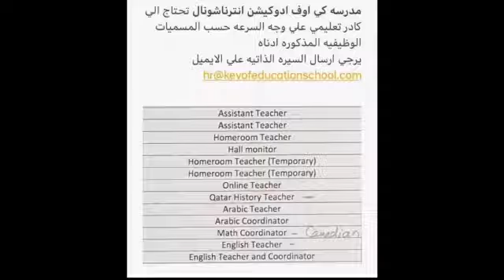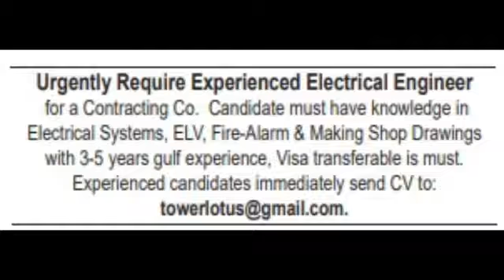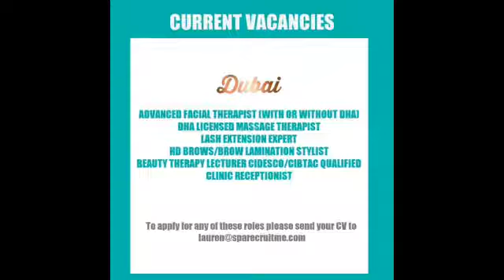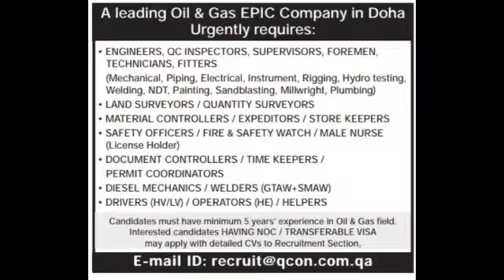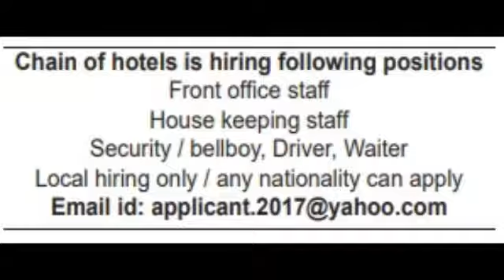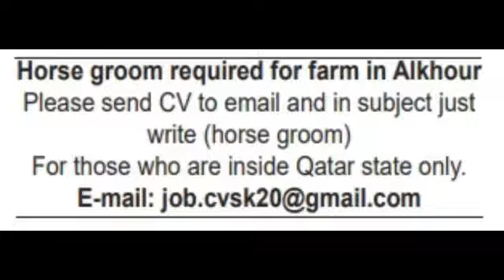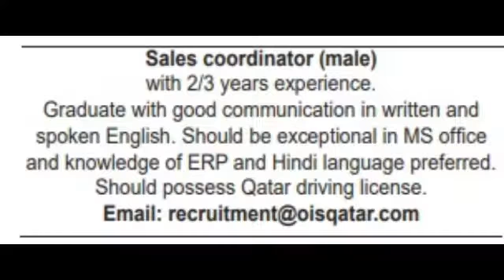More than 1000 Jobs Available II Job Available in Gulf Countries II in Gcc II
Lates Job Update II Job Available in Gulf Countries II in Gcc II